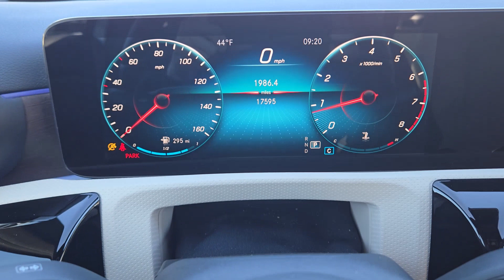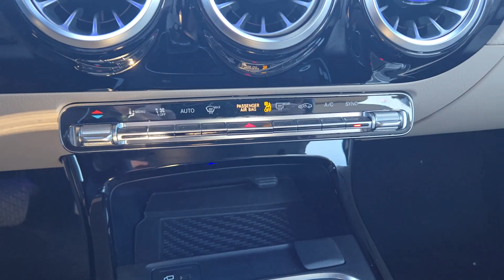2021 Mercedes-Benz A-Class A 220 OK Oklahoma City, Edmond, Arcadia, Tulsa, Norman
Pre-Owned 2021 Mercedes-Benz A-Class A 220 available at Mercedes Benz of Oklahoma City located in 14240 Broadway Extension Hwy, Edmond, OK, 73013. Servicing the Oklahoma City, Edmond, Arcadia, Tulsa, Norman area.
Please mention the stock RF132996A when you contact the dealership for this vehicle.